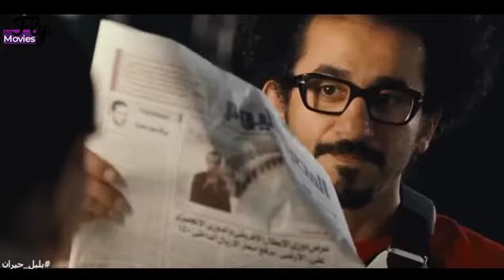انتى ازاى تفتحى عليا الجرنال وانا نايم😂😂😂 اقوى قفشات احمد حلمي من بلبل حيران😂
يتعرف بلبل على فتاة أرستقراطية ناجحة في عملها تدعي ياسمين، ولكنها بعيدة كل البعد عن الرومانسية التي يحلم بها بلبل، ولكنه في الوقت نفسه معجب بقريبته هالة لهدوئها وطيبتها ولكن وسط كل هذا، تظهر له الطبيبة النفسية أمل التي تعالجه وهي ايضا شخصية ناجحة في عملها ومرحة جدًا ويفكر في الارتباط بها.

ﺇﺧﺮاﺝ: خالد مرعي (مخرج)  حسام الجزار (مساعد مخرج)
ﺗﺄﻟﻴﻒ: خالد دياب (قصة وسيناريو وحوار)
طاقم العمل: أحمد حلمي  زينة  شيري عادل (شيرين عادل)  إيمي سمير غانم  يوسف فوزي  ياسر الطوبجي